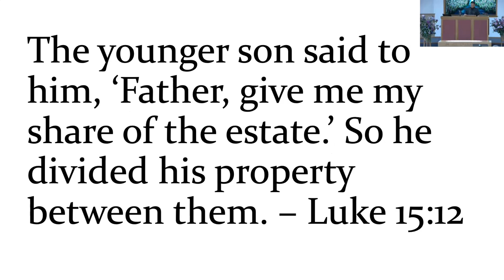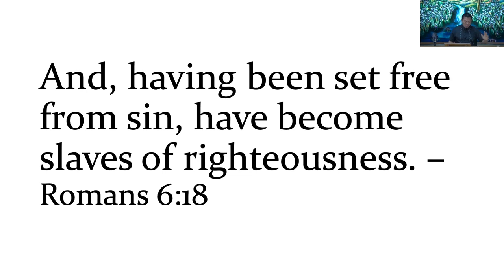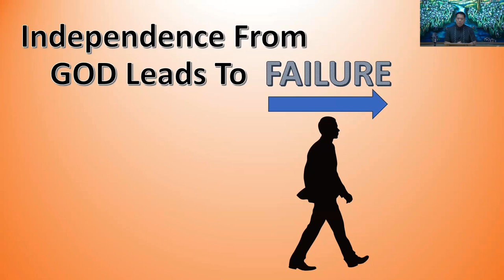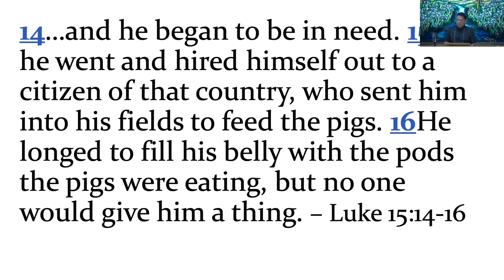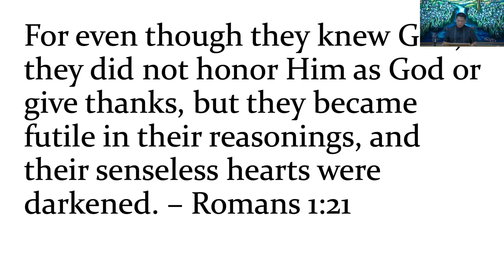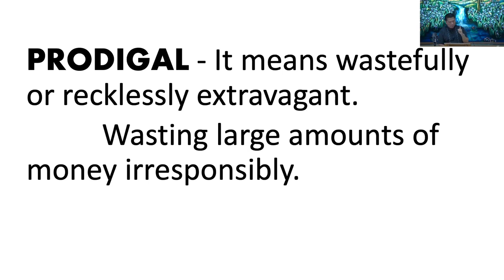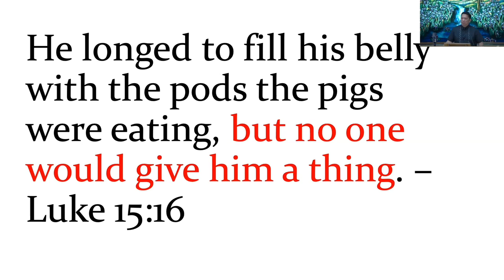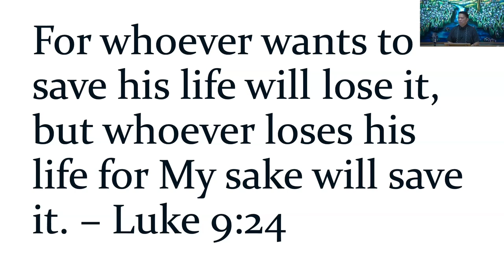September 29, 2024 - Mike Alop - The Prodigal Son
Message by Mike Alop titled “The Prodigal Son”